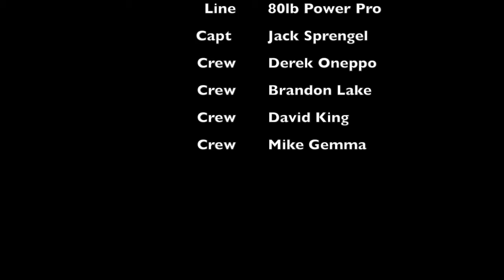Yellowfin Tuna on the RonZ Lure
This video is about Yellowfin Tuna on the RonZ Lure